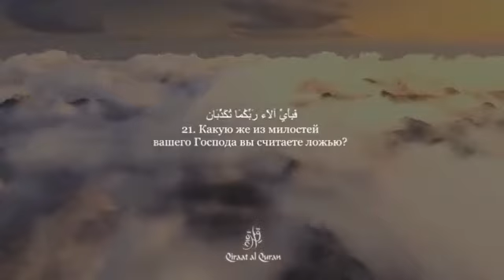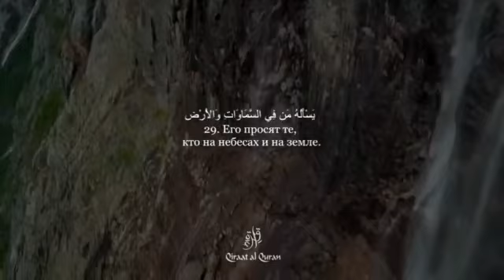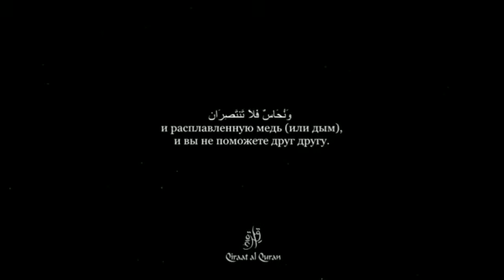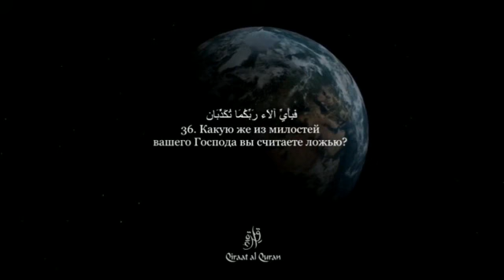Коран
Vidéo de Loudy